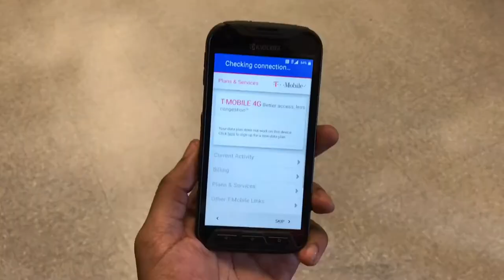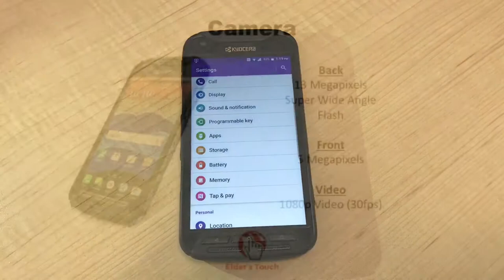Kyocera Duraforce Pro (2017) Unboxing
Alcatel Duraforce Pro unboxing and features!